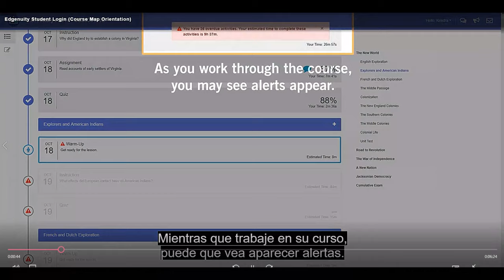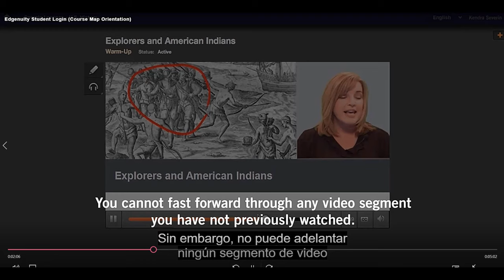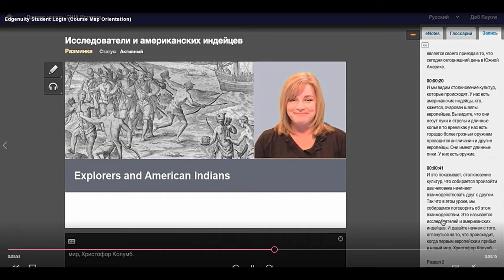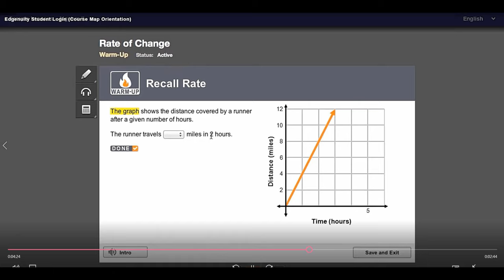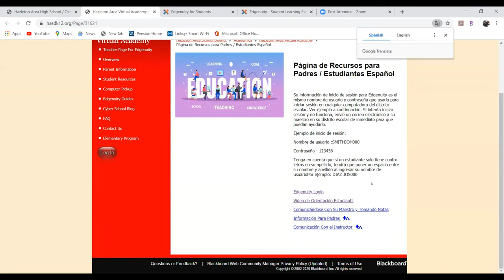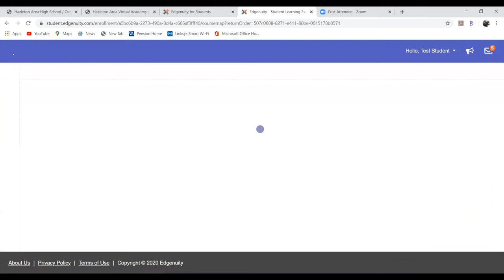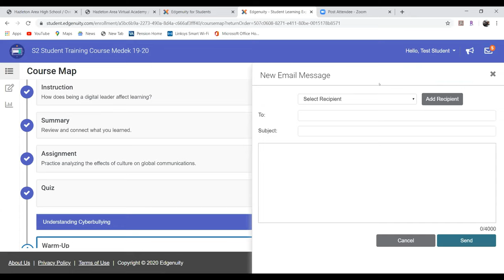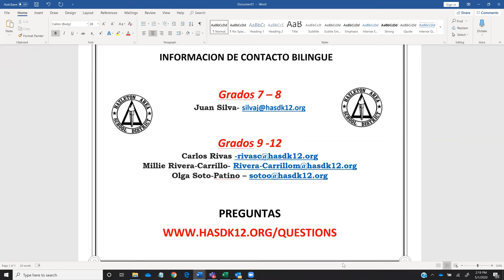7 12 Bilingual Parent Training